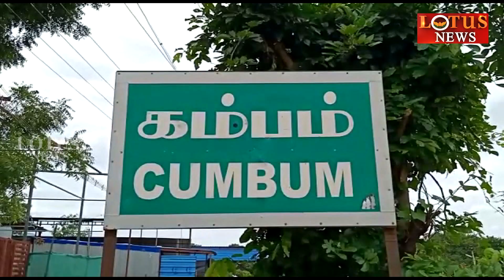வழிப்பறி செய்தவர்களை 1மணிநேரத்தில் கைதுசெய்த போலீசார்|போதை பொருட்களால் ஏற்படும் விளைவுகள் ??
இரவுநேரங்களில் வழிப்பறி செய்தவர்களை 1மணிநேரத்தில் கைதுசெய்த போலீசார்?? | போதை பொருட்களால் ஏற்படும் விளைவுகள் பற்றிய  விழிப்புணர்வு நிகழ்ச்சி !!!